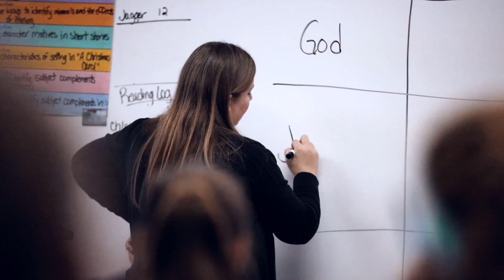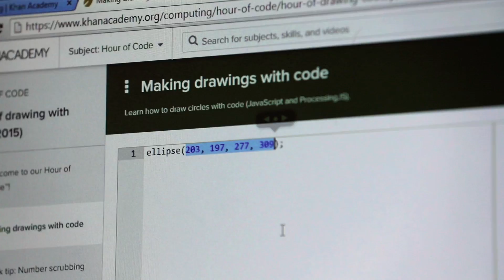St. Mary Catholic School (Pinckney, MI) Promo #2 (Students)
St. Mary Catholic School is the best choice for children's educational journey. Certified teachers who really care about your children and helping them learn. They offer music, gym, computers, art, and Spanish classes for all grades K-8 with special music classes for preschool. There are sports programs available after school for grades 5-8 with fabulous coaches. Come in for a tour of the school and witness the difference at St. Mary Catholic School in Pinckney.